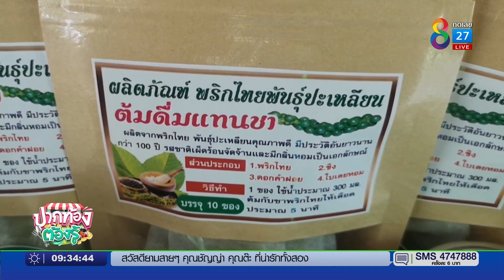"ของเด็ด ร้านโดน" ชาพริกไทย ของดีปะเหลียน | ปากท้องต้องรู้ | 7 มิ.ย. 65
"ของเด็ด ร้านโดน" ชาพริกไทย ของดีปะเหลียน โทร.084-847-3132